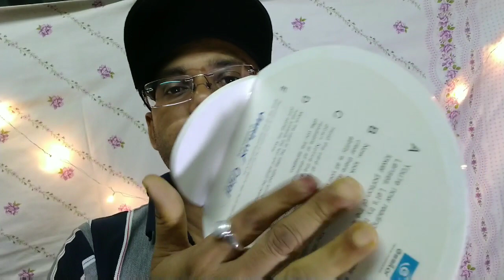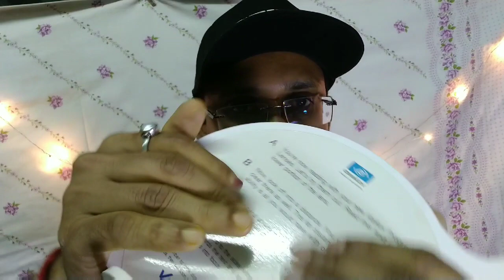fast hand flattering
This asmr video is consist of different fast hand flattering, fast tapping phone, asmr finger twisted, tapping mirror and plastic tube. Thanks.